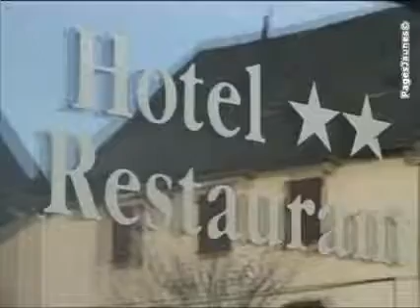Lion d Or